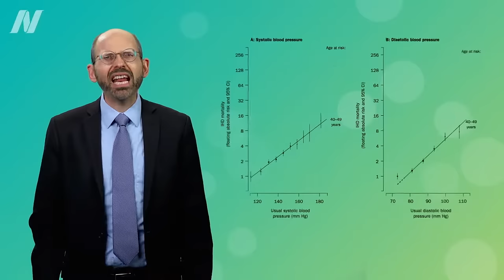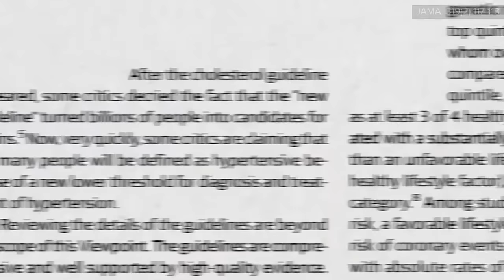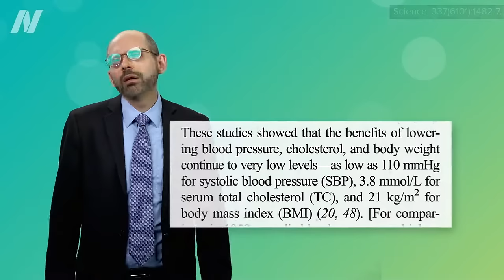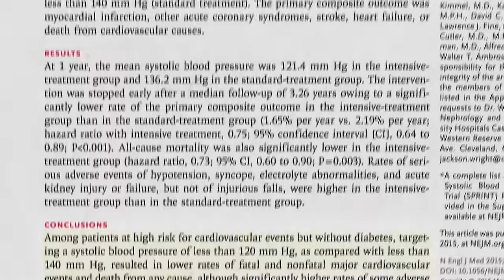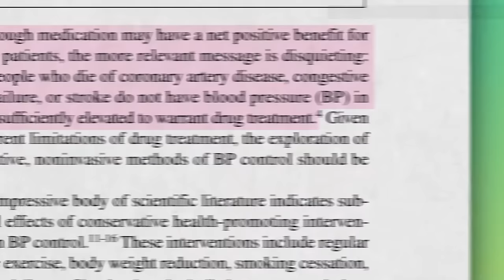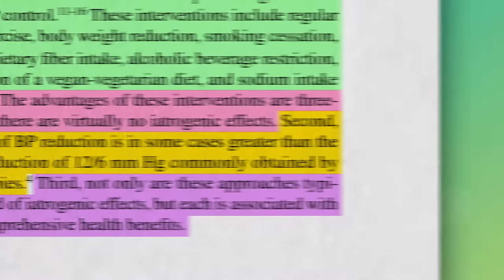What the New Blood Pressure Range Guidelines Mean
Blood pressure measurement guidelines explained. Natural approaches to blood pressure control can work better than drugs because you’re treating the underlying cause, and can end up having only good side effects.

Stay tuned for How to Lower Blood Pressure Naturally with Lifestyle Changes which compares the effect of fasting to medications, cutting down on alcohol, meat, and salt, eating more fruits and vegetables, or eating completely plant-based. And then finally a review of all the fasting trials to date coming up in Fasting to Naturally Reverse High Blood Pressure

Is salt really that bad? See, for example, Sprinkling Doubt: Taking Sodium Skeptics with a Pinch of Salt and The Evidence That Salt Raises Blood Pressure

Have a question about this video? and someone on the NutritionFacts.org team will try to answer it.

Want to get a list of links to all the scientific sources used in this video? You’ll also find a transcript and acknowledgements for the video, my blog and speaking tour schedule, and an easy way to search (by translated language even) through our videos spanning more than 2,000 health topics.